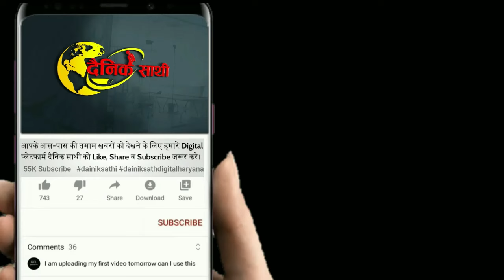Dainiksathi: बावल में रंगा का शक्ति प्रदर्शन, क्यों कहा राव का मुझ पर आशीर्वाद | CONGRESS HARYANA